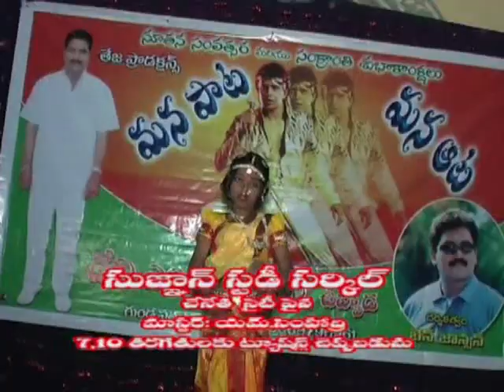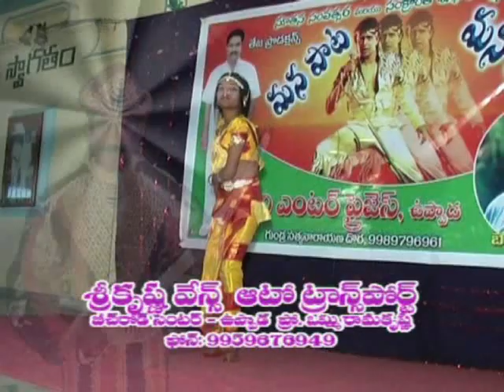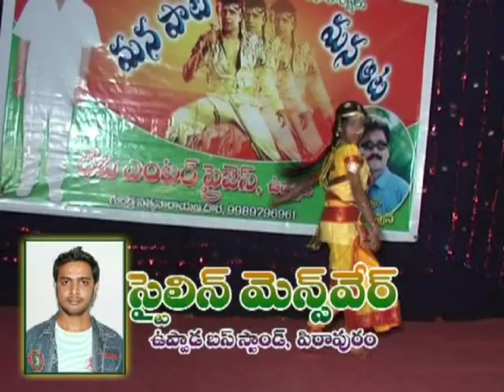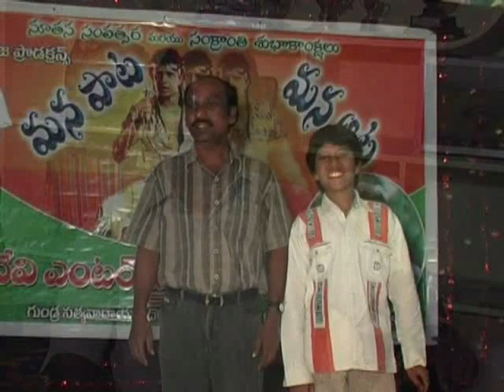UPPADA KOTHAPALLI MANA AATA MANAPATA CHANDRAMUKHI BEN JOHNSON